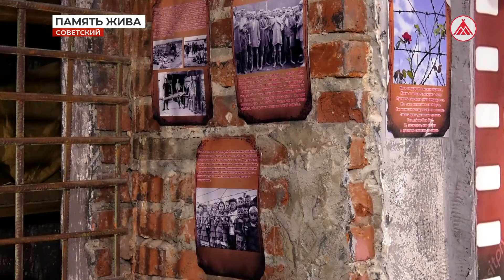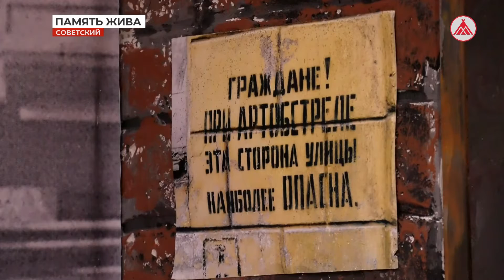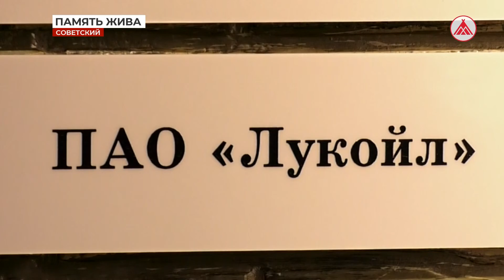В центре «Память» города Советского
Центр «Созвездие» имени героя Советского союза, генерал-полковника Ивана Тихоновича Гришина получил поддержку компании «ЛУКОЙЛ» на создание экспозиционно-выставочного центра «Память» в городе Советском. Администрация муниципалитета предоставила помещение хранителям истории, а в оснащении помогли недропользователи.